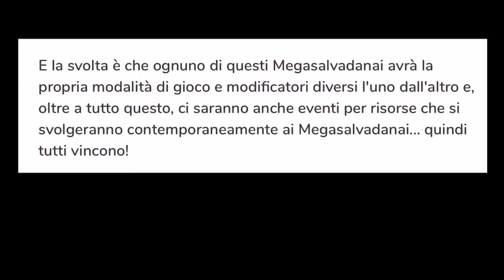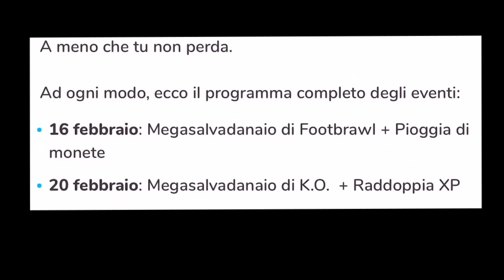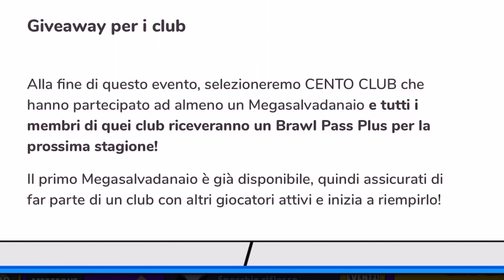3000 Brawl Pass Plus GRATIS! + Data BRAWL TALK!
Nuovo video su Brawl Stars! Quest'oggi siamo tornati per analizzare l'evento della PiggyWeek!

⭐ OGNI GIORNO un NUOVO VIDEO alle 14:15 ⭐